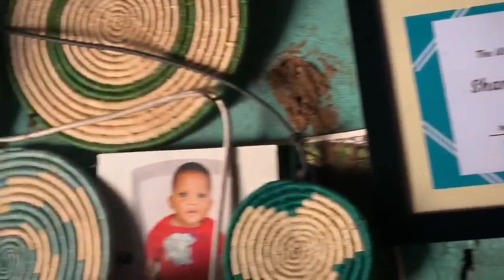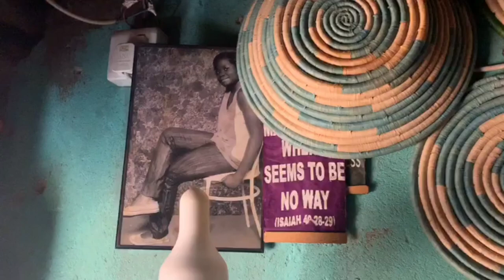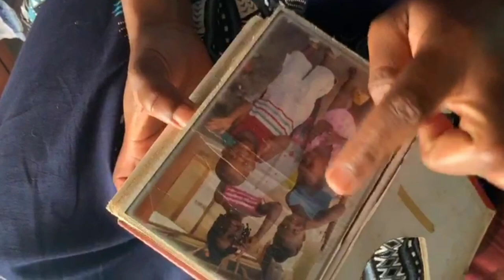Ebeera ya Muka Julius Sekitoleko omusituuzi wobuzito wa Uganda eyali abulidde e Japan ekaabya🥺😒😓